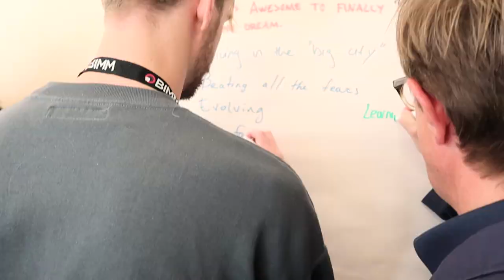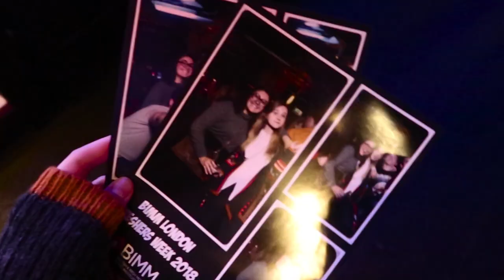BIMM FRESHERS WEEK 2018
↘↘My Links!↙↙

Song: Hope
Artist: RetroVision

Deaf Havana - Hapiness
OLD DIRTY BRASTARDS - Crazy In Love (cover)